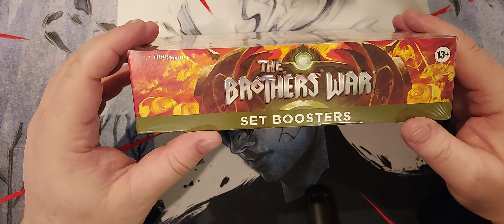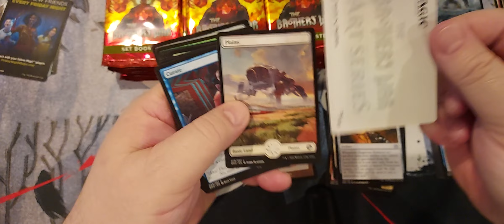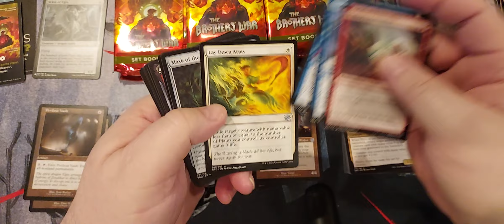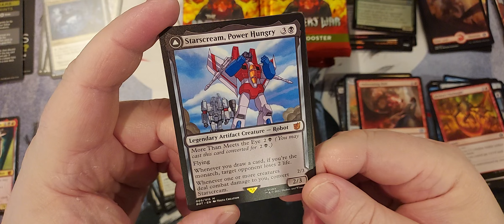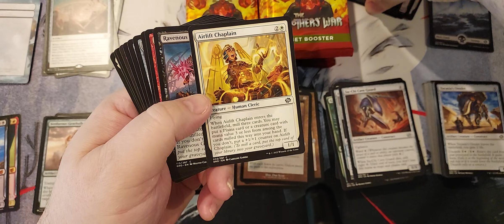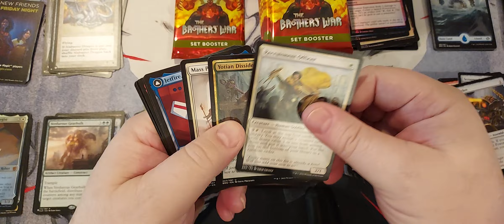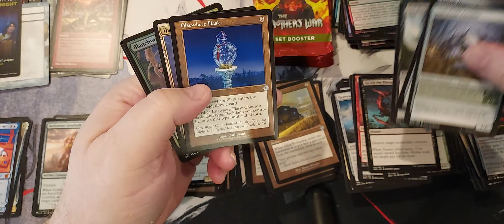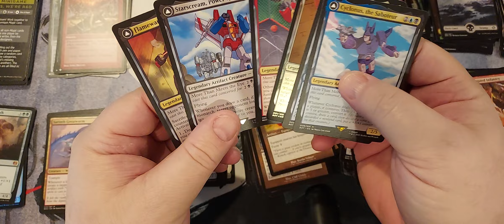Brothers' War Part 4 - nice transformers! Got Starscream!!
This set is really good. I like the tranformers being in there since mechs are one of the main themes. I still think it's too much to have in one set but I like it. There are so many fancy pants cards in every set that it's hard to collect every one.